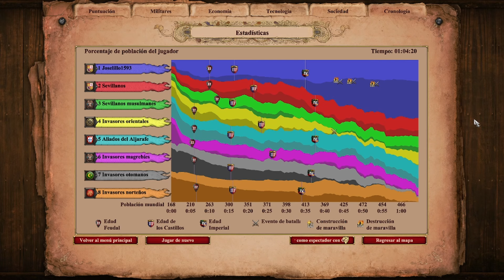LA DEFENSA DE SEVILLA II. ¿LA VENGANZA? Escenario de Age of Empires II. Segunda partida.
Aquí os dejo un escenario personalizado creado por mí hace tiempo en Age of Empires II Definitive Edition, titulado LA DEFENSA DE SEVILLA.
Es mi segundo intento para pasarme este escenario y defender Sevilla con garantías, expulsando a los rivales. He tenido que hacer algún ligero cambio...

-Si quieres CONSULTAR LAS REGLAS ESPECIALES DEL ESCENARIO La Defensa de Sevilla, mira los primeros minutos de este vídeo

¡Es muy fácil! Entra en el juego, haz clic en la rueda ajustes y mods. Haz clic en la pestaña buscar mods y escribe: La defensa de Sevilla. Tienes la versión de hasta 3 o 4 jugadores. ¡Que los disfrutes!

-Si te ha gustado este vídeo y piensas que es interesante este contenido, dale a like, suscríbete, comparte con tus amigos y activa la campanita para que te notifiquen cuando subo un nuevo vídeo. ¡Gracias por tu apoyo!